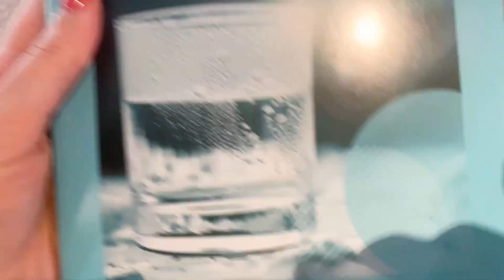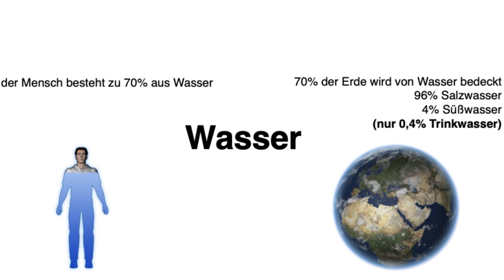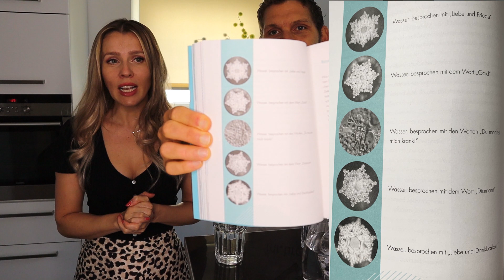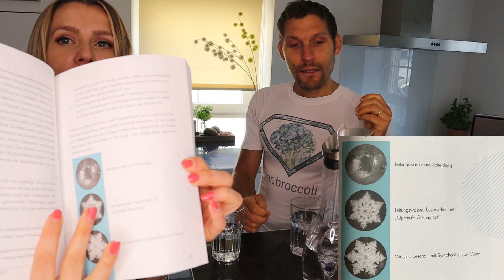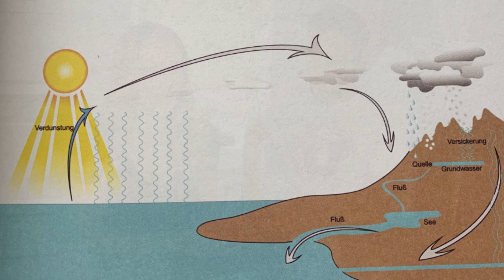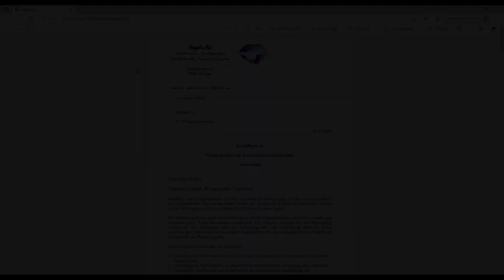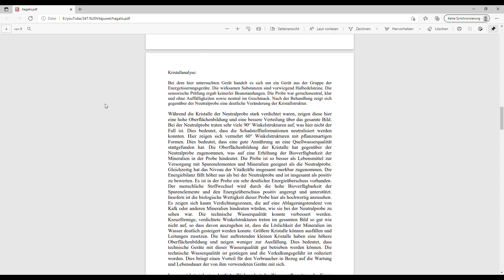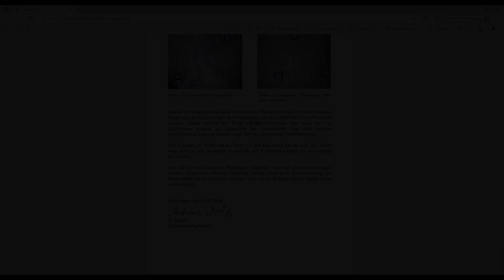▶▶ WASSER - Welches ist das BESTE? Dein Wasser schadet dir ▶ DAS kannst du dagegen tun ▶▶ VitaJuwel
Zusätzliche Infos:
▶ Buchempfehlung: "Die Botschaft des Wassers" von Masaru Emoto
▶ Buchempfehlung: "DAS BESTE WASSER TRINKEN" von Ewald Eisen
▶ Die offizielle und genaue Tabelle der elektrischen Leitfähigkeit von Wasser, die Prof. Luis Vincent in einem französischem Forschungsauftrag genaustens herausgearbeitet hat, findet ihr in dem Buch "DAS BESTE WASSER TRINKEN" von Ewald Eisen auf den Seiten 54 -57.
Link zum Buch
▶ Die Laborergebnisse zur Neutralisierung sämtlicher Schadstoffe durch Steine im  „Steinewasser“ findet ihr in dem Buch "DAS BESTE WASSER TRINKEN" von Ewald Eisen auf den Seiten 242 und 243.
▶ Ein Originalgutachten des Labors, indem eindeutig aufgeführt wird, dass Steine Schadstoffe im Wasser neutralisieren (siehe im Video ab min. 13:06)
Dies ist auch einfach in der Natur erklärbar, denn würden Steine nicht die Schadstoffe eliminieren, wäre ja jedes Quellwasser noch schadstoffbelastet!

✔Smoothie & Keim-/ Sprossengläser
✔ Glas Strohhalme Wiederverwendbar

👉 Meine Wunderwaffen:
✔gekeimtes Hanföl - für intensiven Geschmack

👉 BEATUY
✔ beste Hyaluronsäure (von Hadalabo)
✔ Sonnenschutz von La Roche-Posay LSF 50
✔ Schröpfgläser (Cubbing) mit Saugball aus Echtglas
✔ Anti Aging Retinol Serum (für Anfänger)
✔ 1% Retinol Serum (für Fortgeschrittene)
✔ Bio Haarbürste mit Stroh (Preis wurde mittlerweile leider auf 7,99EUR angehoben)
✔ gesundes Badesalz / Epsom-Salz MgSO4 5kg Eimer - Greenline